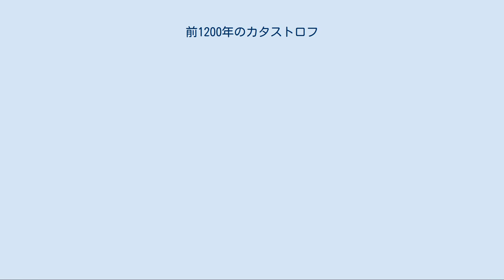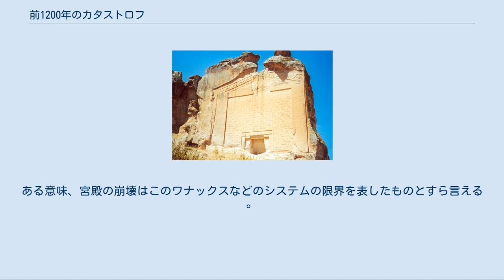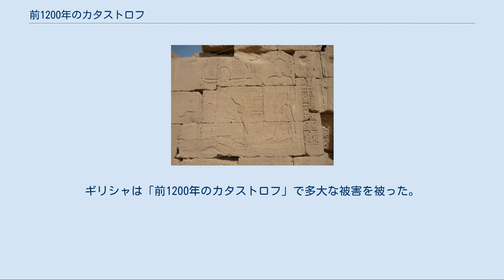前1200年のカタストロフ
前1200年の地中海東部 前1200年のカタストロフ[# 1]（ぜん1200ねんのカタストロフ）とは地中海東部を席巻した大規模な社会変動のこと。
この社会変動の後、当時、ヒッタイトのみが所有していた鉄器の生産技術が地中海東部の各地や西アジアに広がることにより青銅器時代は終焉を迎え鉄器時代が始まった。
 そしてその原因は諸説あるが、この社会変動の発生により、分裂と経済衰退が東地中海を襲い、各地において新たな時代を生み出す。
 紀元前1200年頃、環東地中海を席巻する大規模な社会変動が発生した。
現在、「前1200年のカタストロフ（破局とも）」と呼ばれるこの災厄は古代エジプト、西アジア、アナトリア半島、クレタ島、ギリシャ本土を襲った。
この災厄は諸説存在しており、未だにその内容については結論を得ていない。
 これらには諸説あり、気候の変動により西アジア一帯で経済システムが崩壊、農産物が確保できなくなったとする説、エジプト、メソポタミア、ヒッタイトらが密接に関連していたが、ヒッタイトが崩壊したことでドミノ倒し的に諸国が衰退したとする説などが存在する。
地震によって崩壊したとする説は環東地中海全体の崩壊ではなく、特定の国にのみ考えられており、少なくともミケーネ時代のティリンスではドイツ考古学研究所 (en) の調査によれば激しい地震活動が発生したことが確認されている。
 この災厄についてフェルナン・ブローデルの分析によれば ヒッタイトの崩壊 エジプトにおける海の民の襲撃 ギリシャのミケーネ文明の崩壊 以上の３項目に分けることができる。
また、このカタストロフを切っ掛けに東地中海に鉄が広がることになる。
 ウガリットのラス・シャムラ遺跡で発見された文書によればヒッタイトの崩壊は前12世紀初頭とされている。
このラス・シャムラ遺跡を発掘したクロード・A・シェッフェル (en) によれば、海の民が沿岸を進み小アジアを横断、ヒッタイトとその同盟国へ攻撃を仕掛けキプロス、シチリア、カルケミシュ、ウガリットへ手を伸ばしたとされている。
ただし、アナトリア内陸部にあるハットゥシャはその痕跡は残っていない[# 2]。
 また、ヒッタイトの最後の王シュッピルリウマ2世がウガリットの支援を受けた上で海の民に勝利したというエピソードも残されているが、これは侵入者がヒッタイトを分断して崩壊へ導いたことを否定する材料にもならず、トラキアからフリュギア人らがヒッタイトを攻め滅ぼした可能性もフリュギア人らがヒッタイトの大都市が崩壊したのちにアナトリアへ至っていることから余り高くない。
 ヒッタイトの崩壊には2つの仮説が存在しており、侵入者がハットゥシャ、カニシュ (en) などあらゆる建物に火を放ったとする説。
ヒッタイトは内部と近隣地域から崩壊した後、アッシリアの攻撃を受けた事によりウガリットを代表とする属国、同盟国が離反、さらには深刻な飢饉のために弱体化して崩壊したとする説である。
シェッフェルによれば後者の説には裏づけがあり、ウガリット、ハットゥシャで発見された文書によればヒッタイト最後の王、シュッピルリウマ2世は「国中の船を大至急、全て回す」よう命令しており、オロンテス川流域の小麦をキリキアへ運ぶのと同時に、王、その家族、軍隊を移動させようとしていた。
これはシュッピルリウマ2世が首都を捨てようとしていたことが考えられ、これについてシェッフェルは旱魃と地震により、ヒッタイトに繰り返し飢餓が発生していたと分析している。
 さらにシェッフェルによればトルコのアナトリア地方は地震群発地帯であり、地震により火災が発生したことで各都市が火災の跡が残っているとしており、ウガリット時代の地層は稀に見るぐらいの激震で揺さぶられていたとしている。
 また、前者の説はギリシャ北部から移住したフリュギア人、エーゲ海より侵入した人々、いわゆる『海の民』らがヒッタイトへ侵入、ヒッタイト滅亡の最大の要因となったと推測している説も否定されているわけではない。
 エジプト第19王朝末期、エジプトにはマシュワシュ族 (en) 、リブ族と呼ばれる人々が定住しつつあった。
彼らはリビュアのキュレネからの移民であったが、エジプトの支配の及ばない地域であった。
当時の王、ラムセス2世はこれを警戒して砦を築くなどの対策を採っていたが、マシュワシュ族などは商業活動でエジプトと関係していたため、さほど問題...